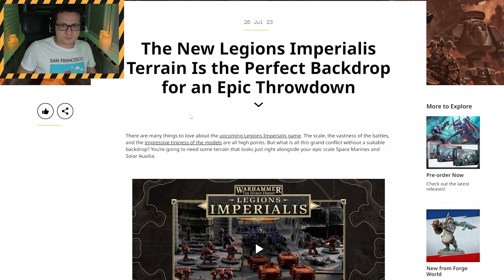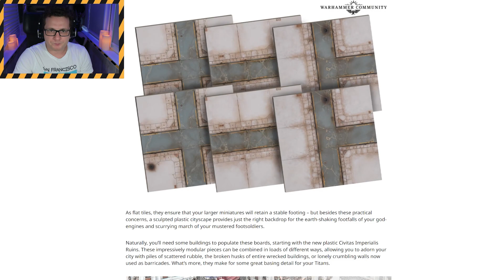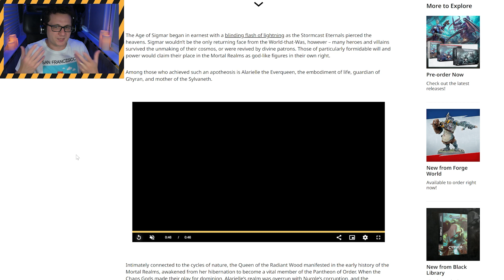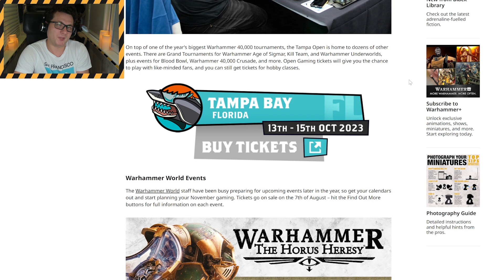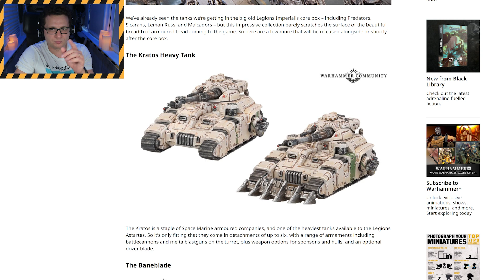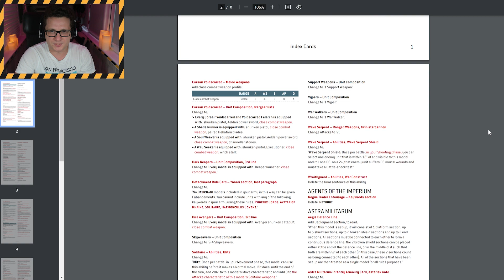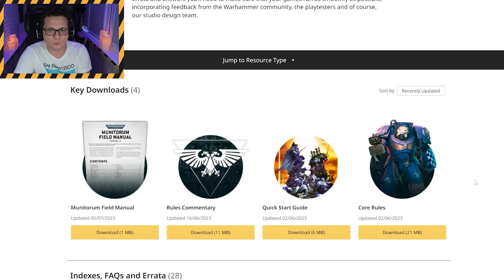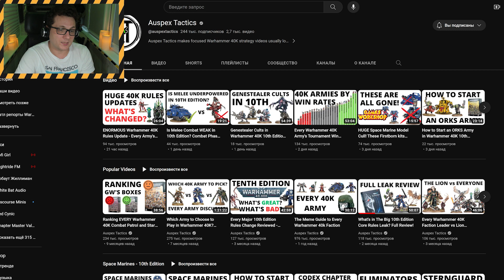ГВ ФАЧИТ, ИГРОКИ ПЛАЧУТ | Вархаммер Дэйли 27.07.23 | Новости Warhammer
📣 Ваша ежедневная доза новостей, сливов и слухов о Вархаммере.
⚠️В этом выпуске:
00:00 Начало выпуска
00:27 Epic 30k: Как выглядит террейн для системы
05:06 40 лет Warhammer: Алариэль Вечная Королева
07:59 Эвенты Warhammer в Октябре и Ноябре
10:58 Epic 30k: танки Кратос, Бэйн Блейд и Рино
13:26 40k: Последняя Эррата 1.2 для всех индексов
18:09 Обзор западной прессы
19:54 Окончание выпуска
⬇️Наши ресурсы:
⚙️Вознеси молитву Духу Машины YouTube:
🔶Смотри видео полностью от начала и до конца
🔶Отправь ролик хотя бы одному человеку
⬇️Материальная поддержка канала необязательна, но очень приятна!
🔶Перевод на карту: 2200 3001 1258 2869
🙏Заранее ОГРОМНОЕ вам СПАСИБО за поддержку!